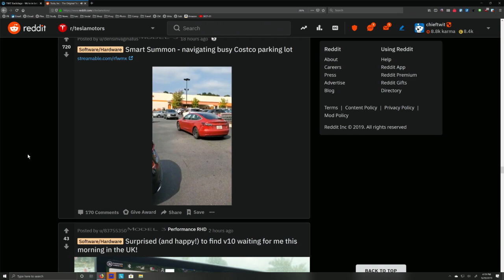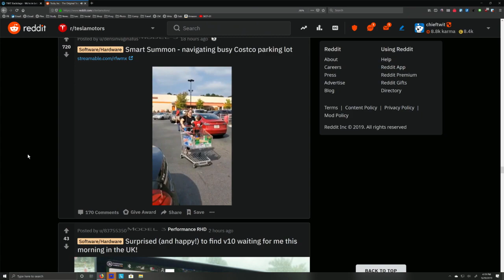Tesla's Smart Summon Feature Makes Us a Little Nervous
Tesla wants you to summon your Model 3 from across the parking lot. We are waiting for the first accident.